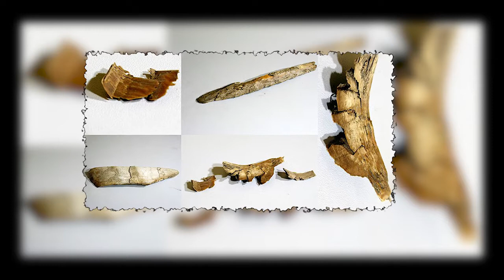Wooly Mammoth Revised